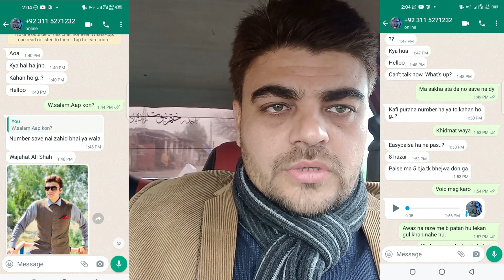Easypaisa dhoka | stay alert | Fraud/Scam | Urdu/Hindi | Wajahat Ali Shah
This is an awareness video. Some scammers try to use my name and ask for money through Easypaisa. This is a scam this is a fraud. This video is an awareness video for people to stay alert. This could be via easypaisa dhoka.